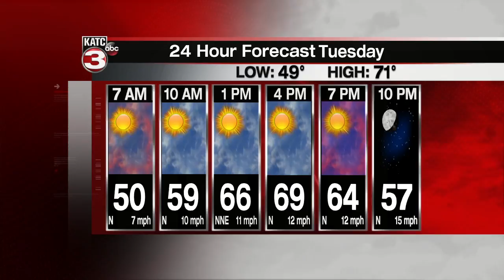Daniel's weather forecast part 1 04-13-20 6pm